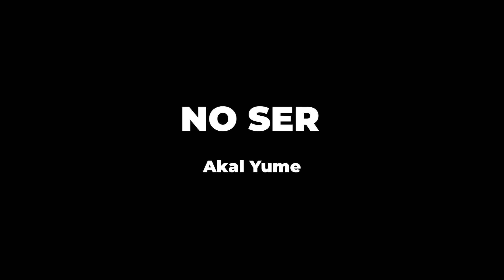No ser - Akal Yume | Taller Cine e Identidad ConectaBAJ 2021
Resultado del Taller online "Cine e Identidad" desarrollado el mes de abril 2021, por el artista docente Bastián Maluenda.